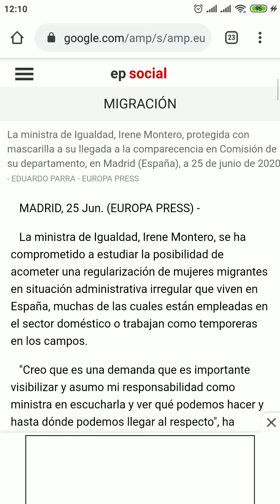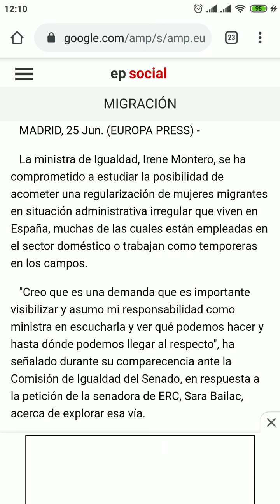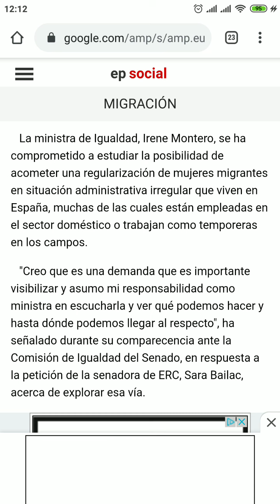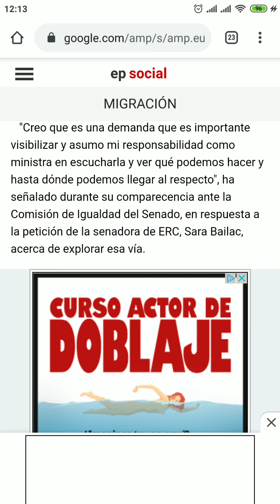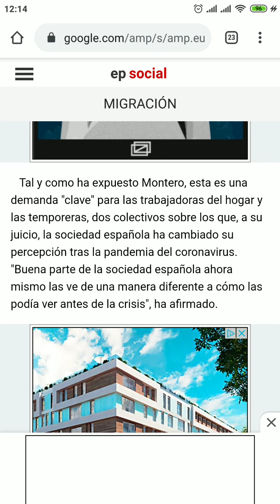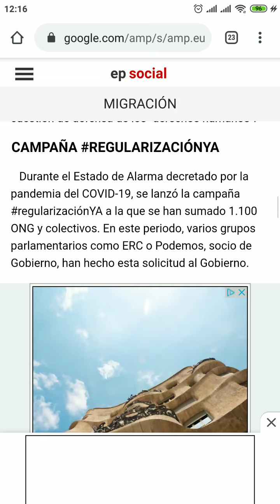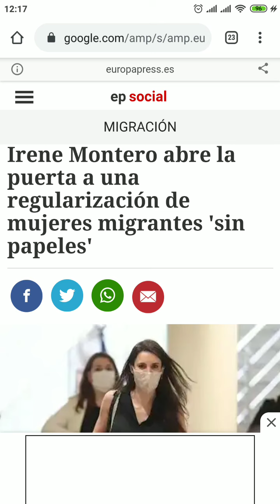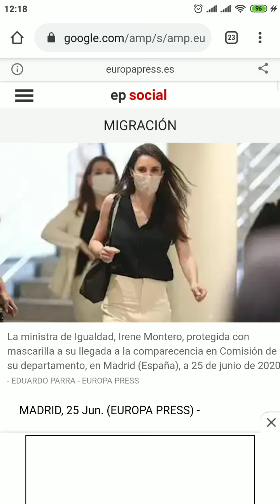وزيرة اسبانية تعد بالنظر في ملف تسوية المهاجرات السريات